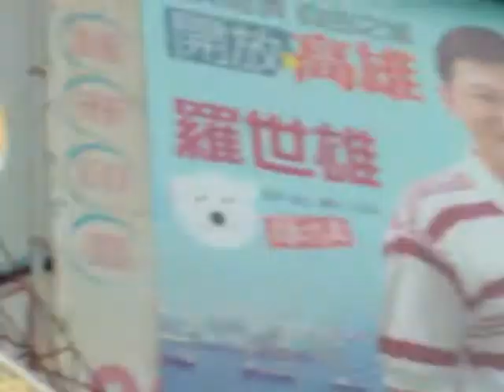111109-15-高雄鼓山鐵路街